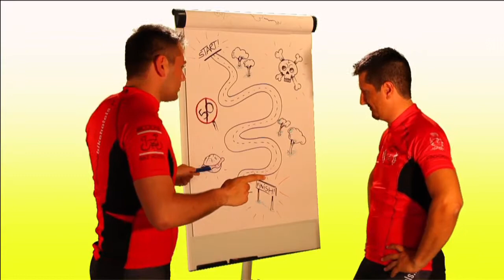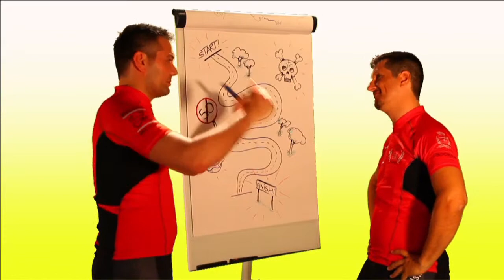Riccione Bike Hotels